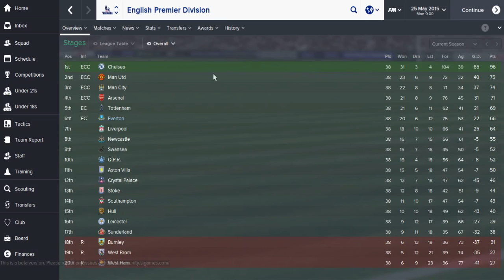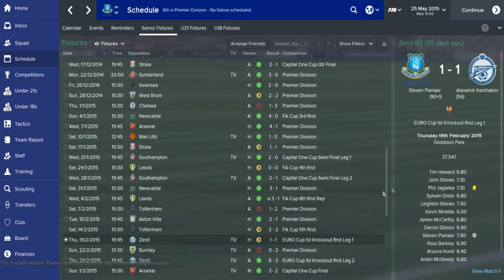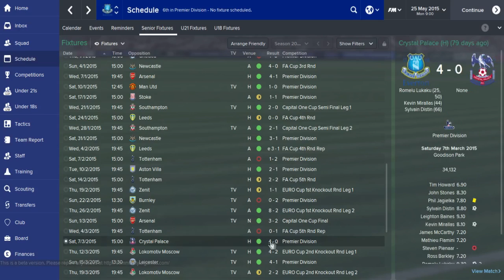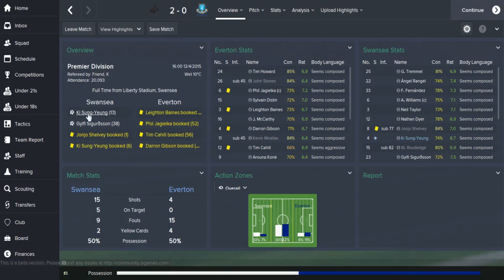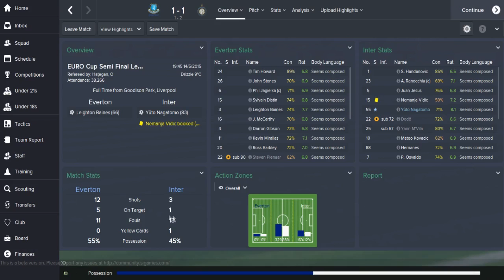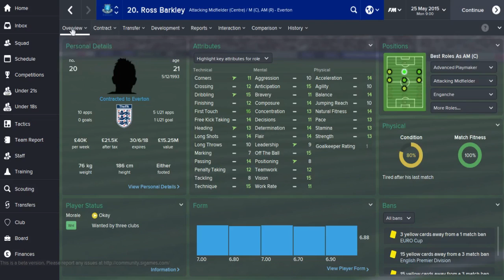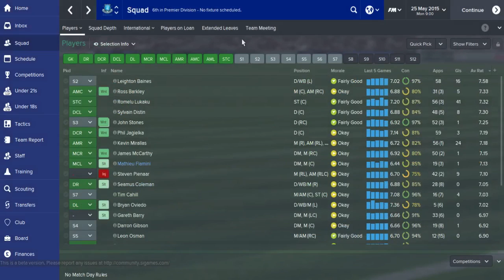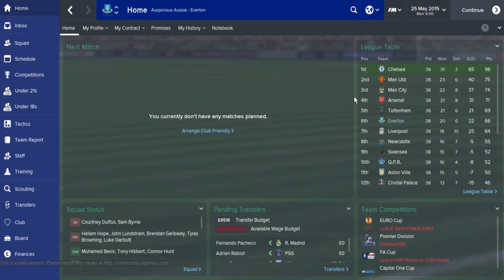Football Manager 2015 - Everton Series - Episode 6 (End of Season Review)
Slick passing Everton will be my first challenge on this years version of Football Manager! Watch me take on the English Premier League as I try to dismantle the big spending teams recent dominance and try to explore the depths of the UEFA Champions League! If you enjoy the series please give the video a like rating to show your support and head over to my channel and subscribe to keep up to date with my latest videos!